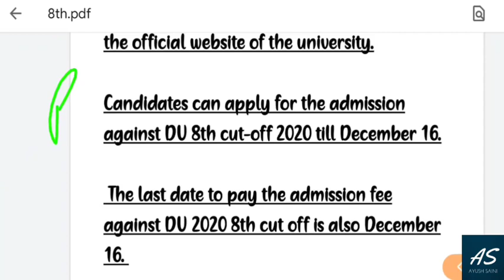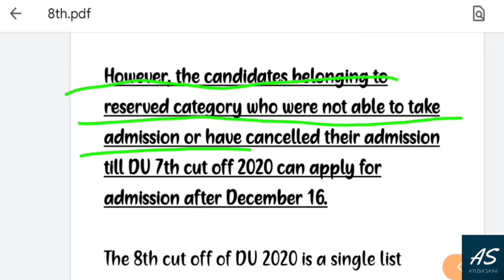DU UG Admission update 2020||DU UG 8th cut off released|DU UG Admission 8th list